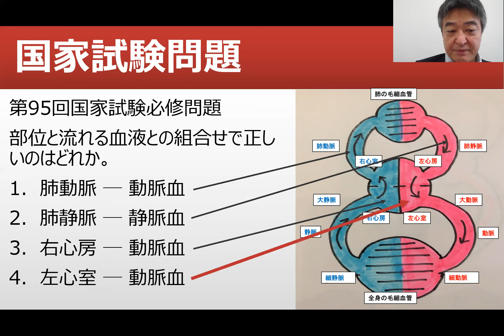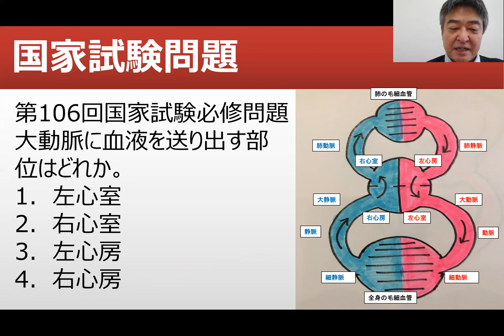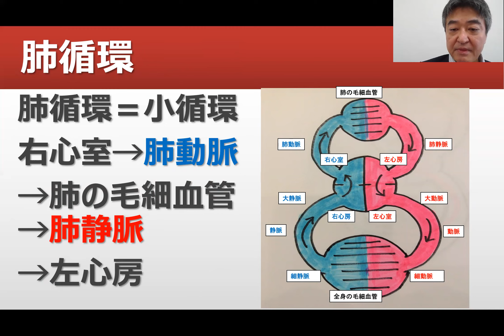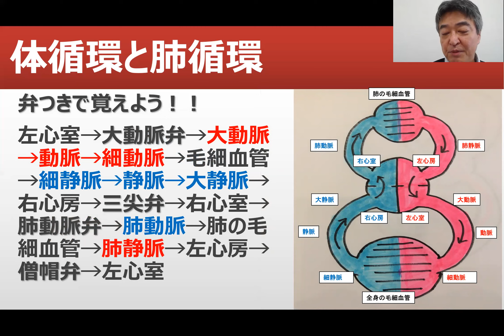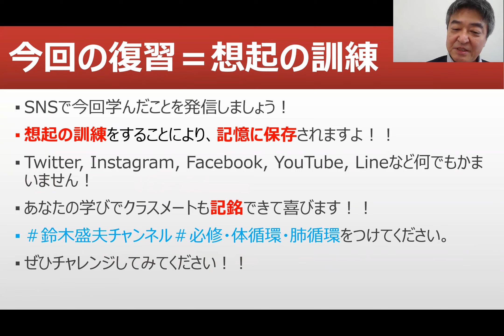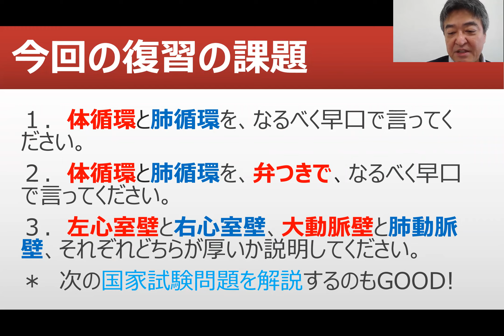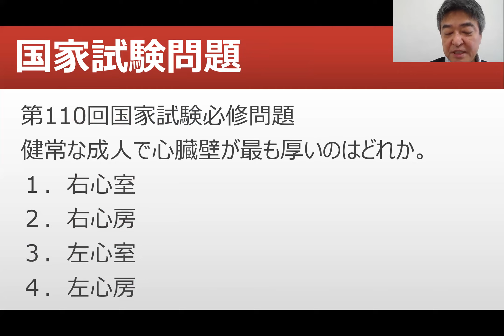必修・体循環・肺循環【看護師国家試験合格必勝法】国家試験過去問題解説付き